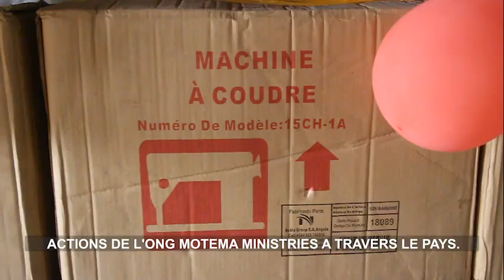ENGAGEMENT DANS LA FORMATION A BANDUNDU : LE COUPLE ODETTE ET MAKIM.